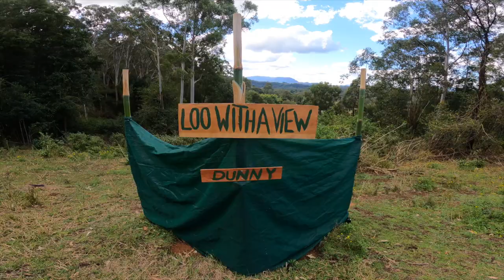COMMUNITY HANDS ON - creating a foundation for a food forest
Thanks to all the men, women and children who came to help create the ground work for my food forest. Next month we will be in someone else´s garden to help them.

I hope this video inspires you to start a Grounded Community where you live, whereever you are in the world.

Enjoy your dirt
Weedy